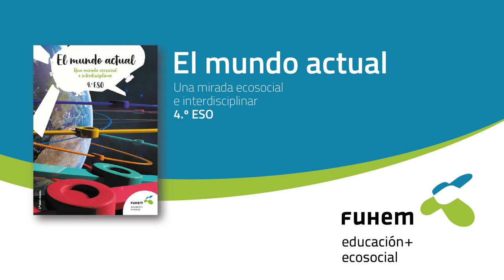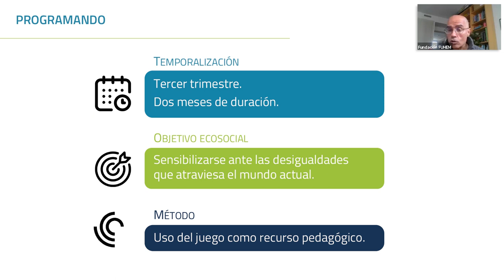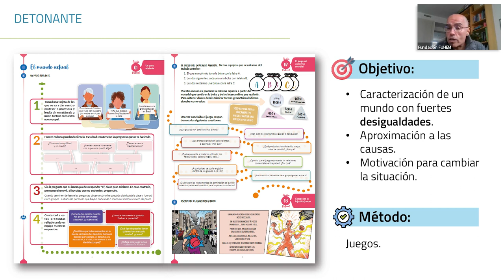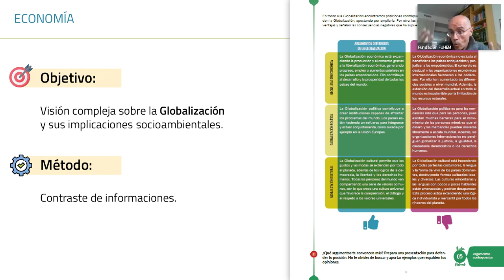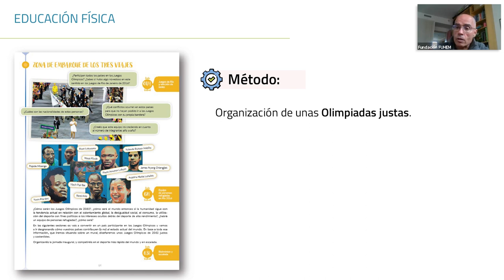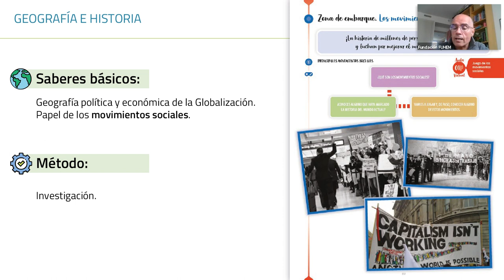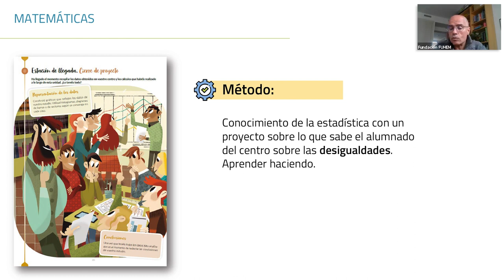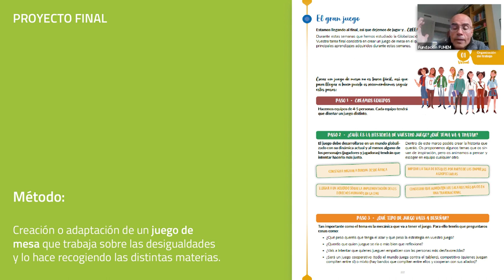Materiales curriculares: EL MUNDO ACTUAL | 4º ESO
¿Cómo puedo incorporar la dimensión ecosocial ajustándome al currículo oficial de la LOMLOE?

Te ayudamos a que tus clases, tus asignaturas y tu programación anual incorporen la dimensión ecosocial ajustándose al currículo oficial de la LOMLOE a través de nuestros materiales curriculares para Secundaria.

El mundo actual: una mirada ecosocial e interdisciplinar. 4º ESO

¿Alguna vez te has planteado que la educación debería abordar los problemas de la actualidad? ¿Crees que las personas jóvenes tienen mucho que decir ante la crisis multidimensional que estamos viviendo? En FUHEM creemos que sí. Creemos que la educación sirve para formar a personas de manera integral y que para eso hay que acompañarlas para que aprendan a interpretar de forma crítica su realidad y así estén preparadas para afrontar los problemas que tienen que enfrentar.

Esta reflexión es precisamente el origen de la unidad “El Mundo actual” de 4º de ESO. En esta unidad el eje temático son las desigualdades en el Mundo Actual y el metodológico, el juego.

¿Qué temas se ven en “El Mundo Actual”?

En Biología y Geología, se estudian las relaciones ecosistémicas introduciendo, por ejemplo, cómo el lobo es una especie que regula muchos ecosistemas o el tema de la reducción de consumo de carne para frenar la deforestación. Todo ello desemboca al final en cómo se relacionan las desigualdades humanas con el cuidado del entorno. En Economía, se analiza la Globalización: su origen, su terminología y los diferentes temas que la atañen, desde el comercio internacional hasta el consumo, las finanzas y los problemas globales. ¿Tiene algo que ver la Globalizaicón con las desigualdades? En Geografía e Historia, además del análisis de la Globalización, se hace especial énfasis en la historia de los movimientos sociales y las desigualdades dentro de un mundo global. En Matemáticas, se proponen tres itinerarios: la combinatoria, la probabilidad y la estadística para abordar las desigualdades contemporáneas.

En Educación plástica, visual y audiovisual, se introduce el concepto de comunicación visual y se experimenta con el diseño y la contrapublicidad: herramienta imprescindible para aprender a leer de forma crítica los anuncios publicitarios. En Educación Física, se ofrecen 3 itinerarios: malabares, bádminton y escalada, a la vez que se preparan unas Olimpiadas inclusivas. En Inglés, se estudia la estructura gramatical de las oraciones activas y pasivas, mientras se debate sobre el papel de las mujeres en nuestra sociedad o se realiza una redacción sobre las desigualdades ante el cambio climático. En Lengua castellana y Literatura, se descubre el placer de escribir, a la vez que se entiende el valor de la literatura y se conoce la propia lengua. Todo ello, mientras el alumnado se introduce en un videojuego en el que intentan convertirse en escritores o escritoras que miran las desigualdades de su época. En Física y Química, se hace un viaje por el mundo mientras se ve los distintos tipos de energía, su origen y sus propiedades, hasta llegar a la arquitectura bioclimática como un elemento de justicia social. Y Educación en valores cívicos y éticos se adentra en temas como la dignidad de la persona y la interdependencia y la ecodependecia.

Como toda la unidad tiene como hilo metodológico el juego, en el proyecto final el alumnado tiene que diseñar un juego de mesa en el que se trabaje cómo el Mundo Actual es desigual y cómo superar esa desigualdad.